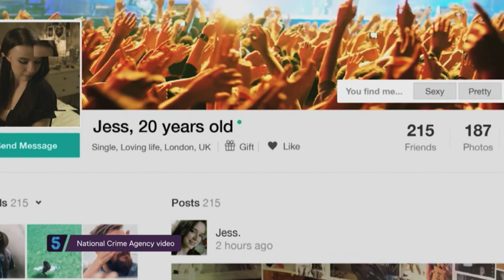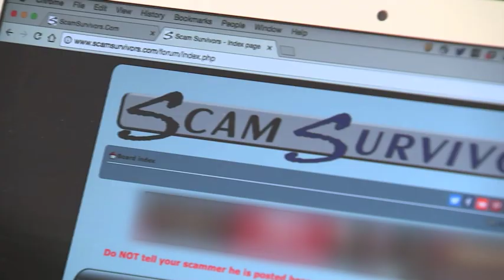Suicides linked to rise in cases of 'sextortion'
Police say four men have killed themselves in the UK because they were victims of so-called 'sextortion'. International gangs of organised criminals are said to be targeting young men by using fake identities online, to lure them into performing sexual acts in front of webcams. They then threaten to share the details unless they're given money. There have been nearly 900 cases in 2016.